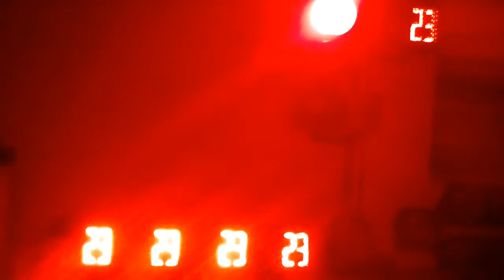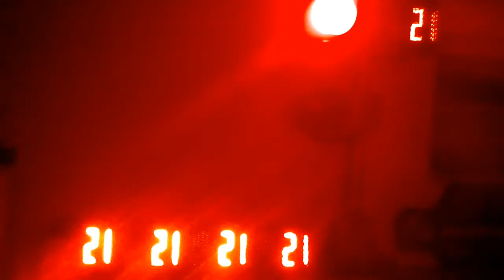Running 5 pedestrian signals at once.